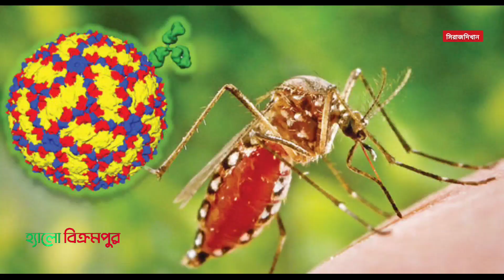বেড়েই চলেছে ডেঙ্গু আক্রান্তের সংখ্যা || সিরাজদিখান